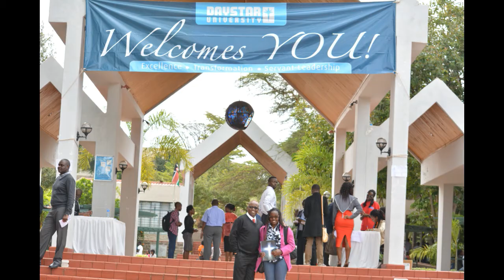Daystar University (Blocks Semester) Orientation DAY 1 (Monday) 2016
A montage, showing memories of how activities went through during blocks Semester 2016 Freshmen Orientation of Daystar University.
It features photos from day 1 Orientation.